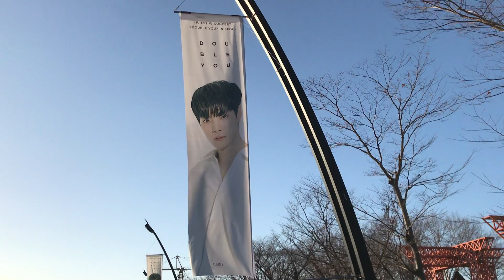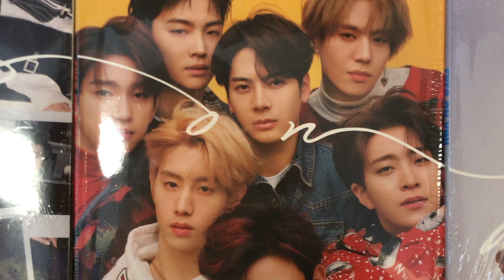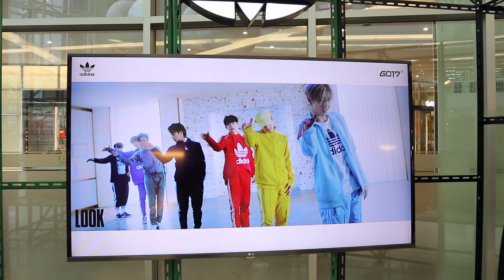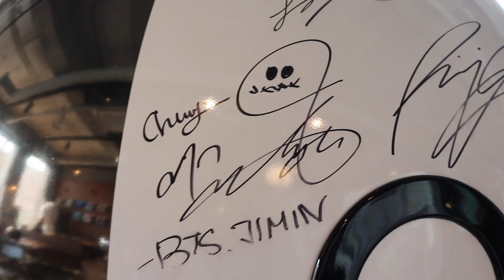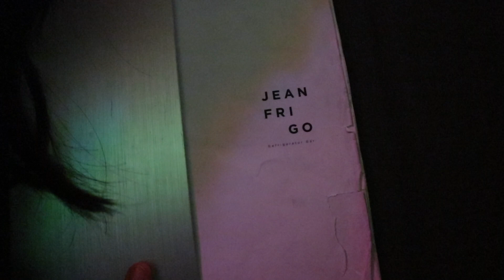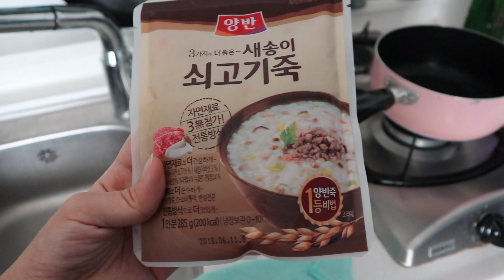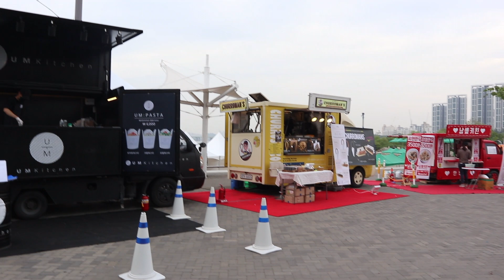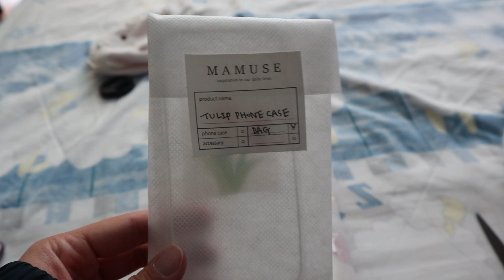Student Exchange Life in Korea #4 🇰🇷 // Nu'est W, GOT7, Stray Kids, BTS 🎶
---OPEN ME---
Hello everyone! Here is the fourth vlog!
Sorry for the delay, finals was upon me T_T
I was in Korea from end February till early August 2018 for exchange, and here are all my memories.
This vlog is a K-pop filled one! I attended the Nu'est W "Double You" concert with my friend, as well as Stray Kids' debut showcase!
I also had to go see GOT7's Adidas Pop-up store, and their Shinsegae advertisement - they were all super pretty! I ended up spending a bomb at the adidas pop-up store...oops.
On a day when our lessons ended early, we explored Itaewon, and managed to find the BTS Line store with their signatures!
My friends and I then went to JeanFrigo to relax, it was a pub with an interesting concept, you had to manually dial a phone to place the order heh.
Lastly, my Korean exchange buddies brought me to Banpo Bridge for the food truck festival and to see the rainbow fountain.